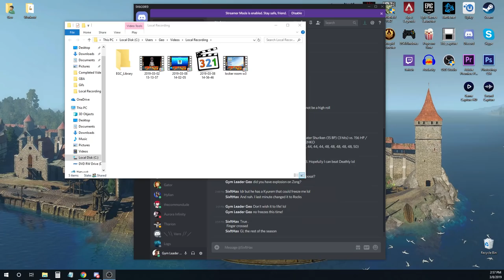A Fireside Chat with Gym Leader Geo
No battles, no team building, just a friendly chat with Geo about life, 'mons, and finding a Youtube video of fire.

GiEnteis T-Shirts!

Youtube.com/AudioPad:
            Take-Five - Breakaway